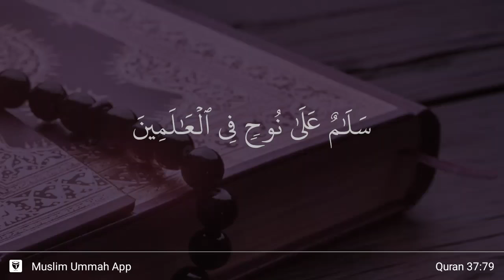As-Saffat ayat 79